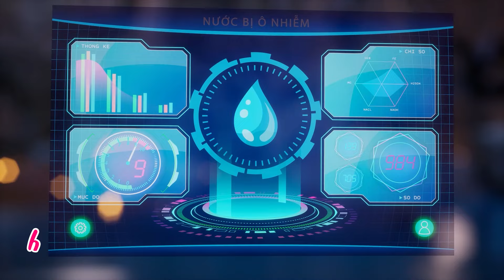Thám hiểm hành tinh dưới lòng đất - Tập 2 - ĐẠI CHIẾN DƯỚI LÒNG ĐẤT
Sau khi bay qua đường hầm lửa băng, gia đình Kun siêu phàm chính thức đặt chân vào hành tinh dưới lòng đất, tuy nhiên tất cả những gì trước mắt lại không hề giống với thông tin đồng hồ Kun Kun cung cấp. Đã có chuyện gì xảy ra với hành tinh dưới lòng đất vậy? Mời các bạn hãy cùng theo dõi tập đầu tiên của Đại chiến dưới lòng đất để ủng hộ Hali Hali và gia đình Kun siêu phàm bạn nhé.

Thông qua câu chuyện về Gia đình Nông dân Siêu phàm, chúng tôi mong muốn mang đến những trải nghiệm xem thú vị với các bạn nhỏ từ 5 - 10 tuổi. Series phim hoạt hình tHOÁT KHỎI NGÀY TẬN THẾ về hành trình Hội Ác Nhân kết nạp thêm hai thành viên Bụi mới làm ảnh hưởng trực tiếp đến môi trường. Gia đình nông dân Siêu Phàm sẽ phải làm gì để giải quyết vấn đề này. Mời các bạn cùng đón xem những tập phim mới nhất trên youtube Hali Hali nhé.